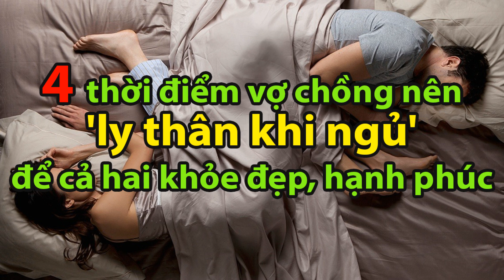4 Thời Điểm Vợ Chồng Nên 'Ly Thân Khi Ngủ' Để Cả Hai Khỏe Đẹp, Hạnh Phúc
4 Thời Điểm Vợ Chồng Nên 'Ly Thân Khi Ngủ' Để Cả Hai Khỏe Đẹp, Hạnh Phúc